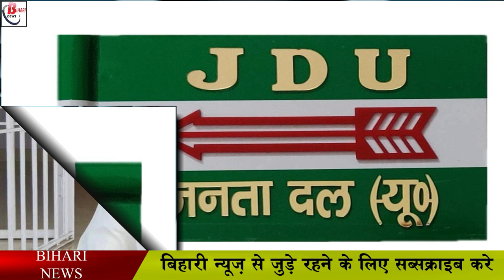बिहार विधानसभा उपचुनाव: CM नीतीश की फिर से मुश्किलें बढ़ाएंगे चिराग